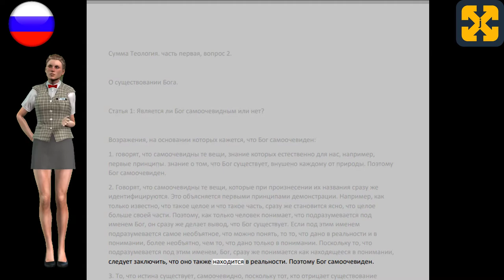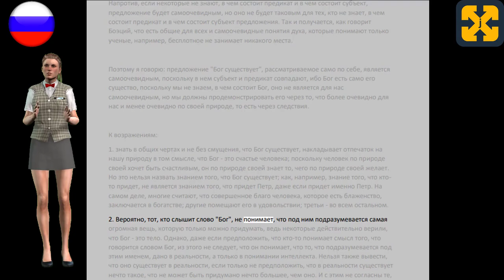Избранные темы из УНИВЕРСАЛЬНОЙ ЛИТЕРАТУРЫ за 5 минут: ТЕОЛОГИЧЕСКАЯ СУМА, Фома Аквинский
В данном видеоролике рассматривается фрагмент литературного произведения мировой литературы summa theologica святого Фомы Аквинского в формате аудиокниги или видеокниги через краткое переложение схоластического текста средних веков.
Вы можете посетить мой канал, чтобы посмотреть больше исторических видео и открыть для себя мир в: